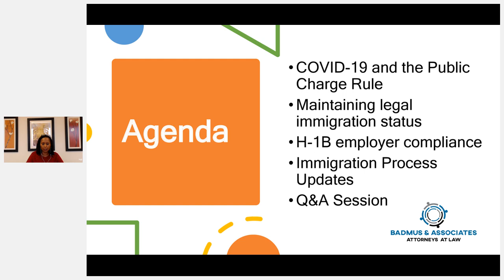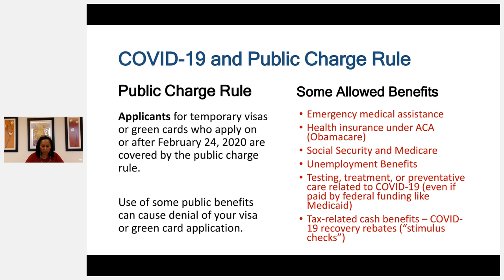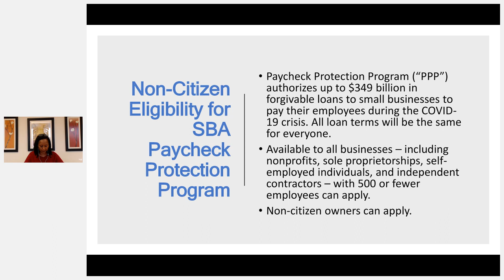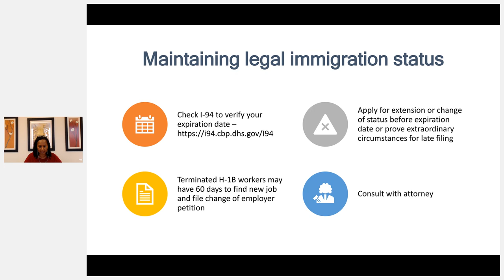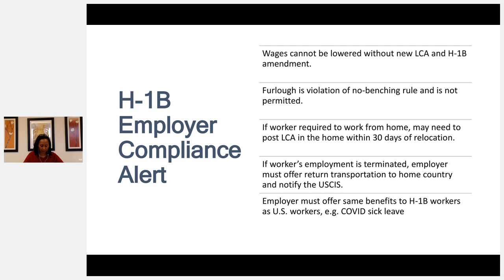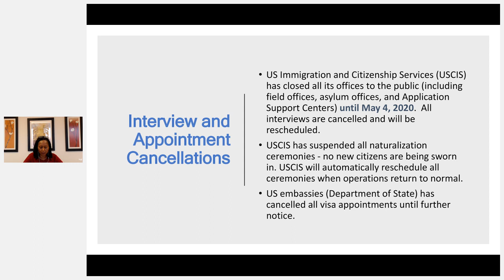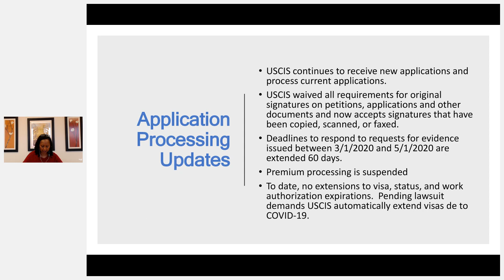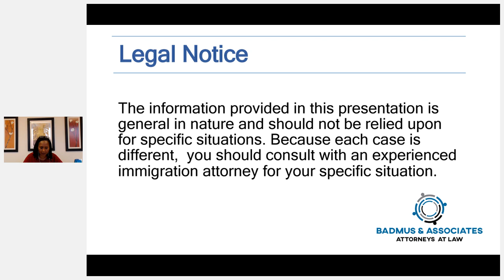COVID -19 Impact on Immigration (2020)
Principal office in Dallas, Texas
Immigration services offered nationwide.